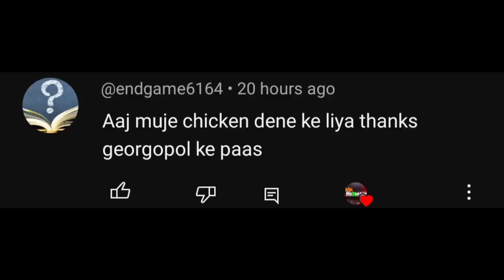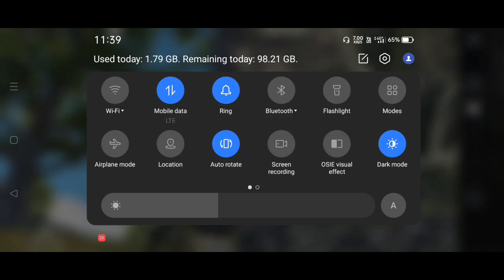🤩 YOUTUBER VS YOUTUBER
ACHIEVEMENT - 17 SEASON CONQUEROR

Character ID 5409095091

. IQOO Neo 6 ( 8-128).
Recorder -  INBUILT RECORDER
Graphic-Colourful [Smooth+Extreme]

mr kishan yt
bgmi mai conqueror kitne point chahiye,
bgmi rank push tips and tricks,
bgmi solo fpp conqueror points,
bgmi solo rank push,
bgmi solo rank push tips and tricks,
conqueror rank push
bgmi solo conqueror points today ,
how to push crown to conqueror in bgmi ,
solo conqueror push bgmi ,
how to get high plus in bgmi solo ,